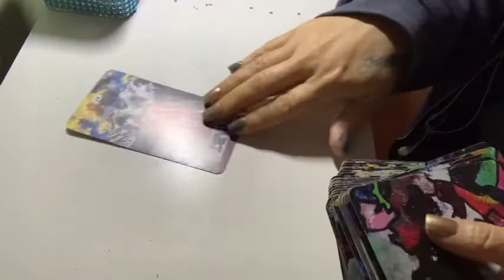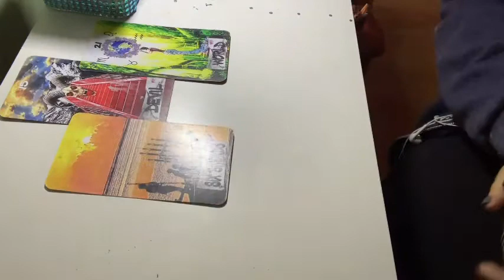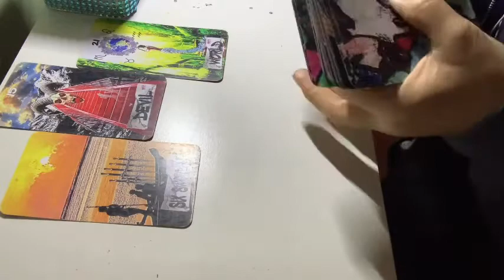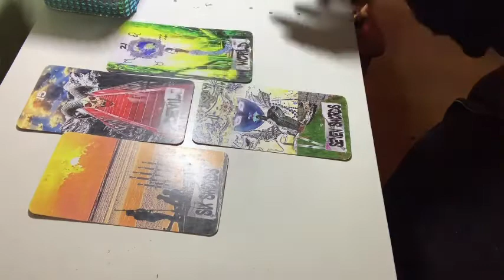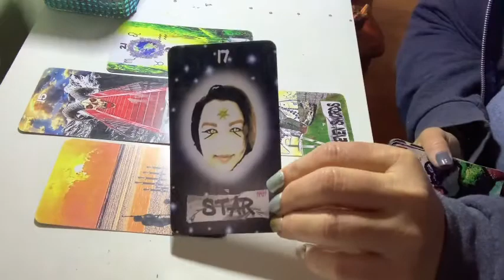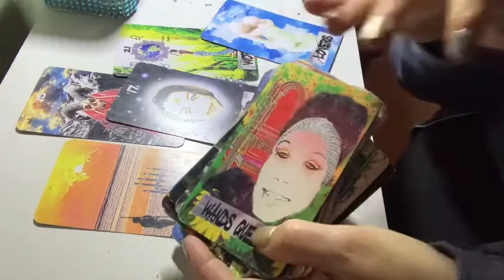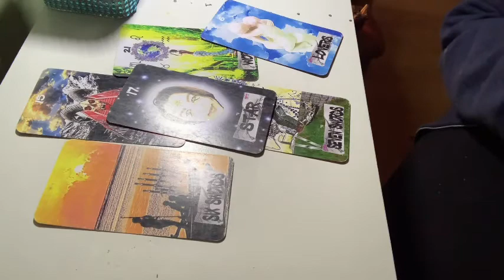Accept help & Love 💕 Daily Guidance 💫